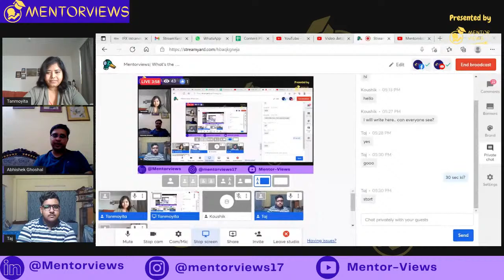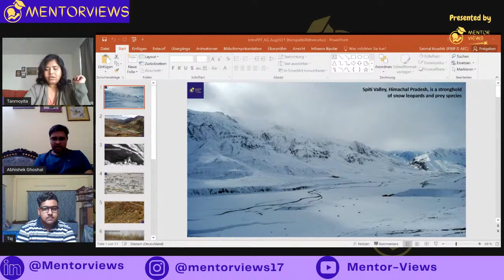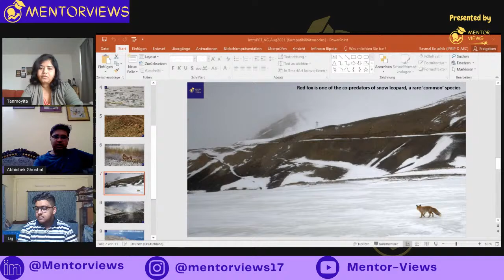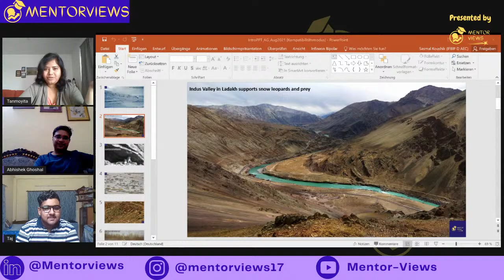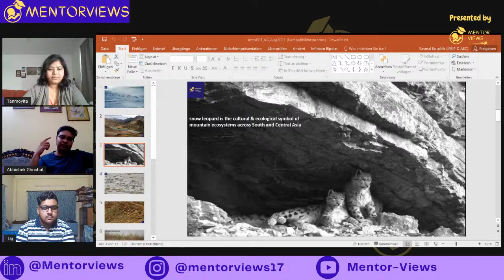Scope of Wildlife Biology in India| Episode 3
Hi guys! Today we are here to introduce you all to Dr. Abhishek Ghosal.

What to say? He is a wildlife biologist and an avid adventure sports fanatic. His study and job concerns on ecology and protection of rare and high-altitude species like Snow Leopard, Blue Sheep, Himalayan Ibex, Red Fox, and Ladakh Urial in the Indian Himalayas and Central Asia. Sounds fascinating right?
Today he will be sharing his career journey stories and will be taking us to an entirely different world which we only know a little about.
If you want to know more on Nature's conservation and wildlifebiology, check out the videos recommended by Dr. Abhishek Ghosal

If you want to get in touch with Dr. Abhishek Ghosal, to know more about a career in Ecology, Wildlife Science, and Environmental science, check out his LinkedIn profile:

Video Index:
0:00 Opening Remarks
3:15 What’s a regular day in ‘office’ for a Wildlifebiologist
6:50 What are some of the things that you actually do as part of Research and conservation on the field?
14:33 Did you actually see a snowleopard?
19:30 Why would someone take up WildlifeScience as a profession?
27:12 Career-Path; starting from school-days to being an Conservation Specialist in UNDP
29:15 Apart from biology, interest in what other subjects are needed?
33:20 How tough is the competition in this field?
36:06 Specific Institute names to study Wildlife Biology?
42:35 Scope of Internships in Institutes during bachelor degree
45: 50 How Welcoming is Wildlife Science to Women?
47:45 Personal challenges of Filed-work?
49:50 Safety of Women scientists on field?
51:19 Job opportunities right after Bachelors/Master degree?
55: 11 What’s the favourite animal of this Wildlife Biologist?
58:00 Closing Remarks